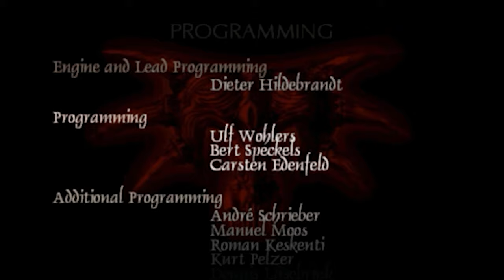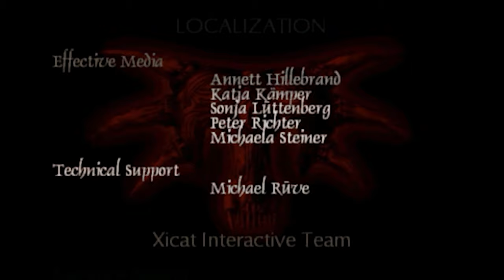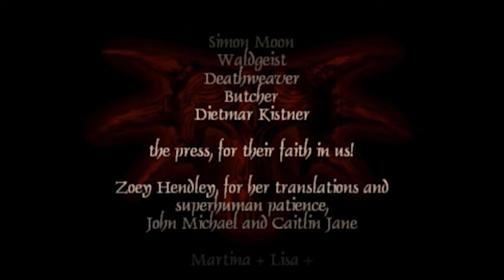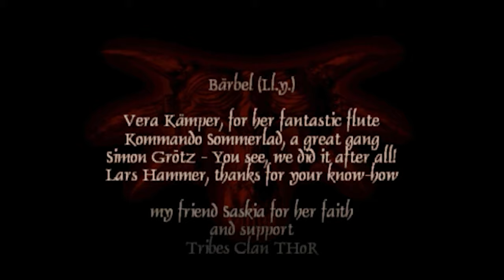Gothic - Pt.17 - Sleeper Awaken! - Ultra Graphic; No Commentary; Side Quests + Exploration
Timestamps:
00:00 - Intro
00:04 - To the Temple
03:01 - The Temple of the Sleeper
05:23 - The last Orc Shaman: Grash Varrag-Arashut
07:54 - Xardas here?
09:00 - Exploration
12:31 - The Inner Sanctum
12:53 - The last fight
18:48 - The Sleeper has died!
19:46 - Credits